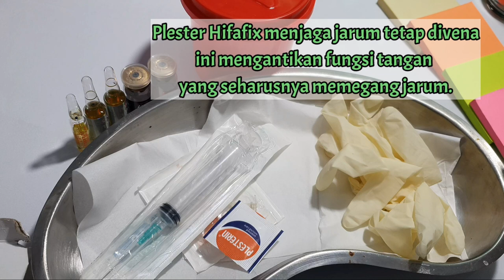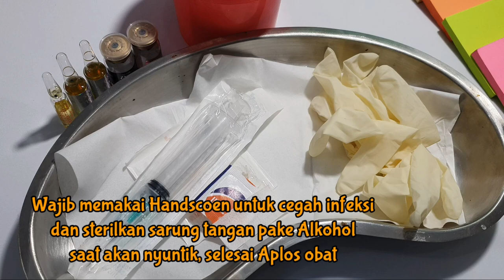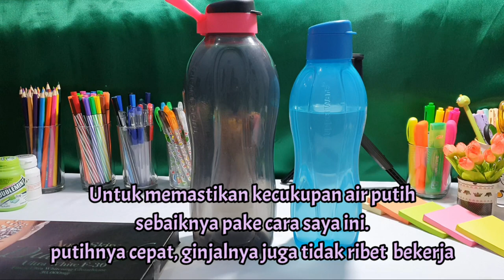CARA SUNTIK WHITENING KEDIRI SENDIRI, Pasti Bisa, tanpa sakit dan trauma 2020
Perhatikan video dengan baik, ikuti step by step nya, agar saat Nyuntik diri sendiri ataupun nyuntik Cust at Pasien, tidak bikin TRAUMA dan Aman.
Putih, bersih, Glowing...Cuuuzzzz